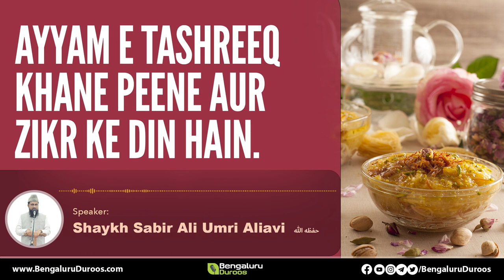shortvideo Ayyam e Tashreeq Khane Peene Aur Zikr Ke Din Hain | Shaykh Sabir Ali Umri Aliavi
Topic: Ayyam e Tashreeq Khane Peene Aur Zikr Ke Din Hain

٠٠٠٠٠٠٠٠٠٠٠٠٠٠٠٠٠٠٠٠٠٠٠٠٠٠٠٠٠٠٠٠٠٠٠٠٠٠٠٠